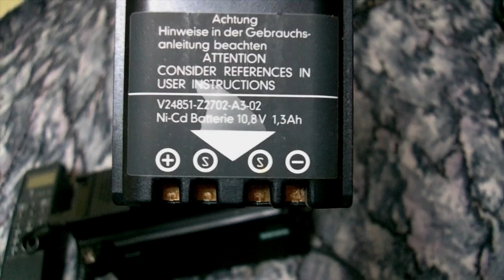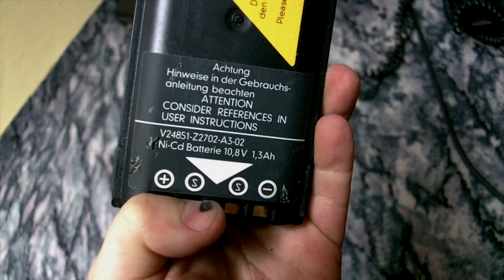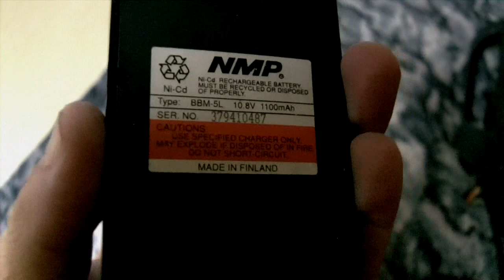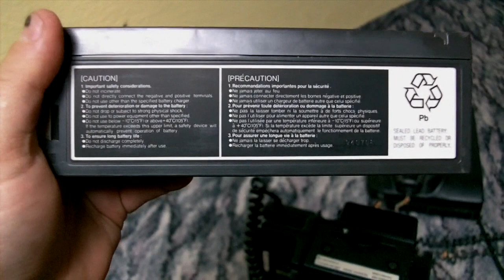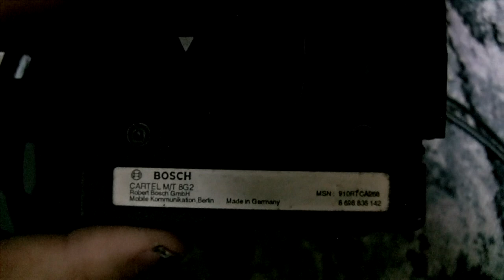Stare telefony komórkowe - część I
Zapraszam do zapoznania się z magiczną historia telefonii komórkowej.  Przecudowny SImonsen ze swym gustownym mechanicznym włącznikiem oraz cała reszta paro kilogramowych urządzeń.